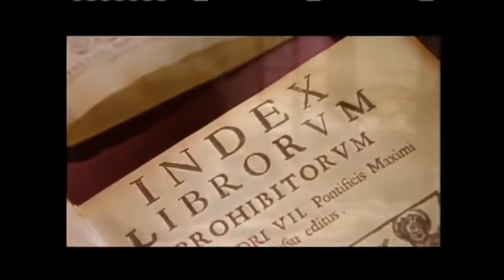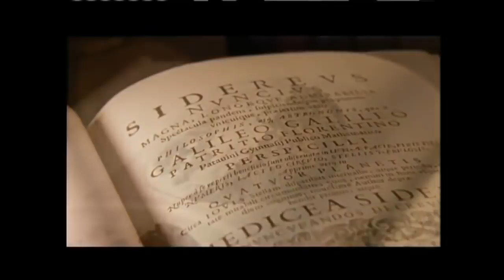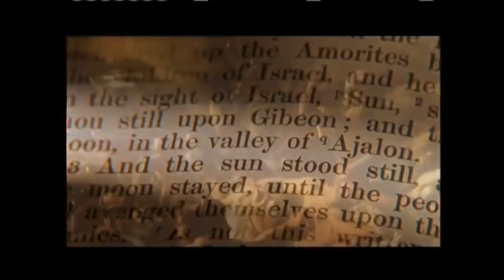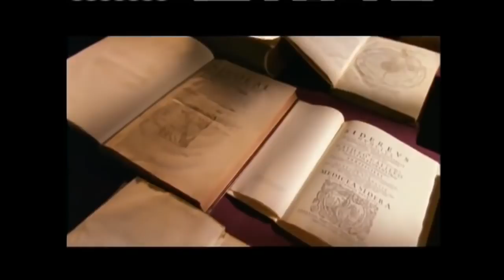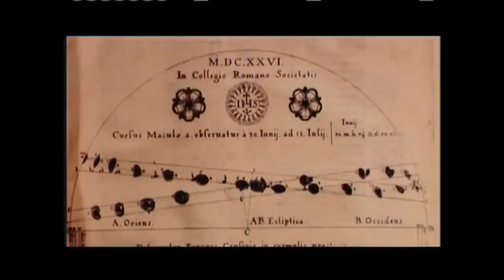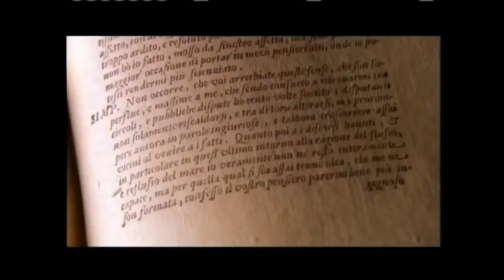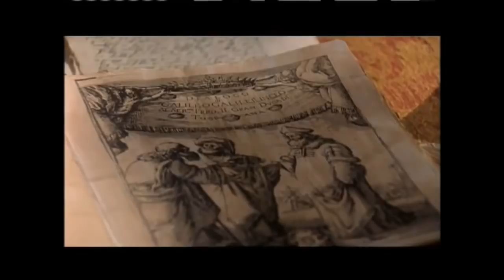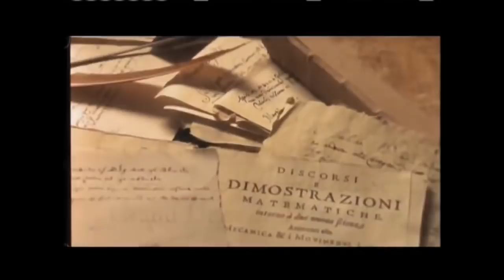Nova Galileo Documentary The Earth Spins